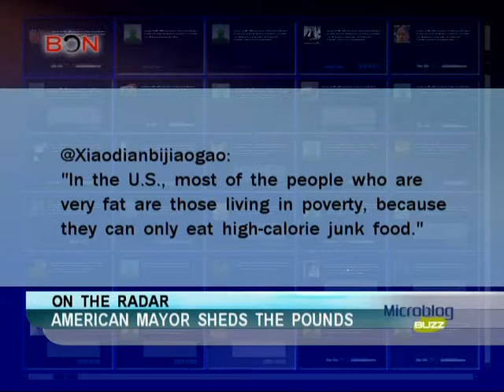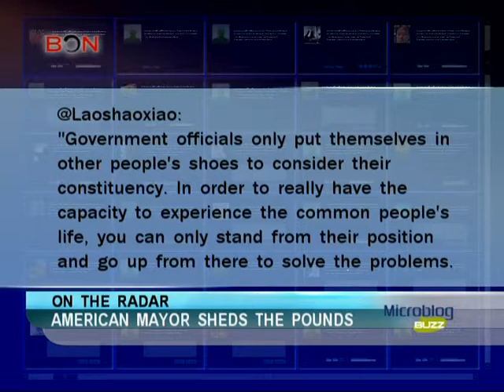American mayor sheds the pounds-Microblog Buzz-October 08--BONTV